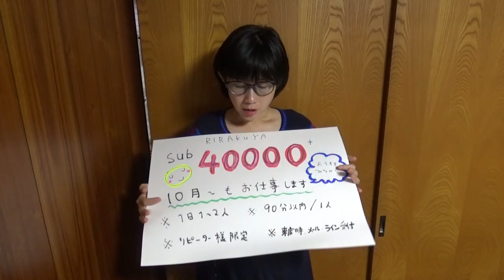【感謝】チャンネル登録者４万人突破＆近況と今後の予約について【りらく屋】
体調も良く、ご希望者様もだいぶいらっしゃいましたので１０月以降も条件付きでご予約を受け付けております。